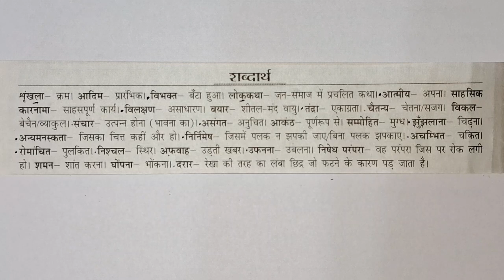Tantara Vamiro Katha || Class - 10 || Ch - 3 || Word Meanings Hindi